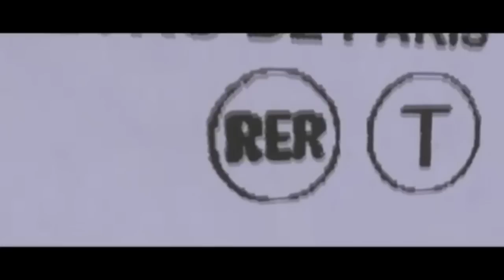Cyrus - Un été à Montréal avec Sans Pression & Lili Ann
Sans pression mix tape vol. Je sais plus trop...